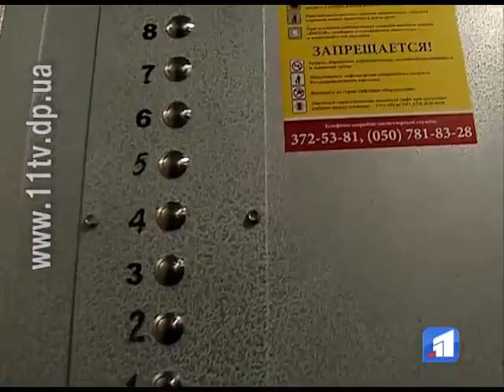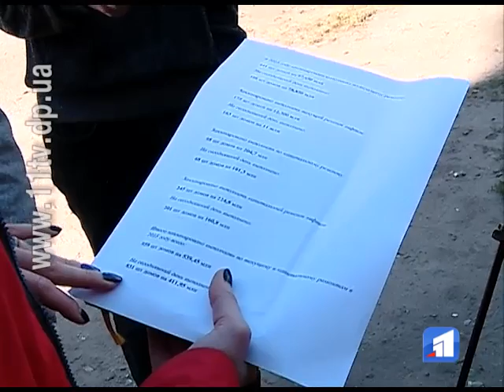169 вулиць Дніпра вже з освітленням